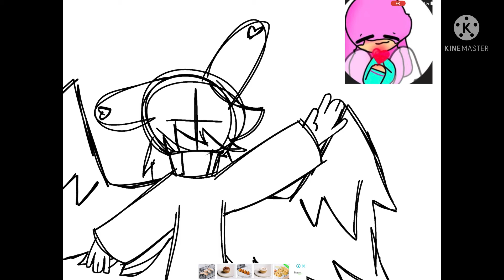Gift/pfp for Choui Yt (speedpaint) new art style gift 2